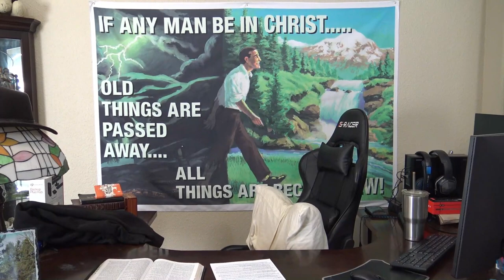I, Even I only, Am Left? Part 1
Do you feel like your the only one left standing?  Is depression setting in and you decide to go into hiding?  We will explore the scriptures together in this two part series.  I pray that the brethren get their KJV Bibles out and follow along and that this exhorts the brethren.